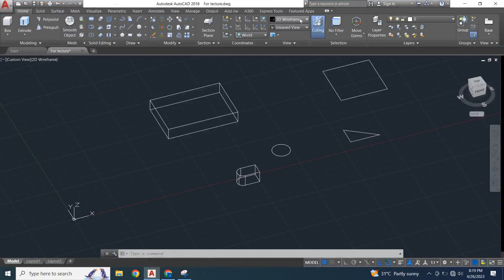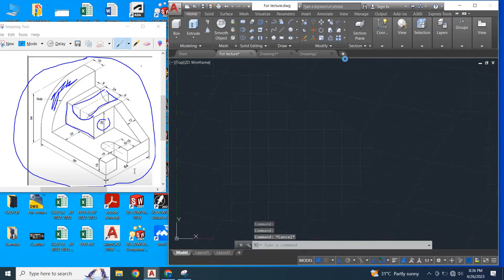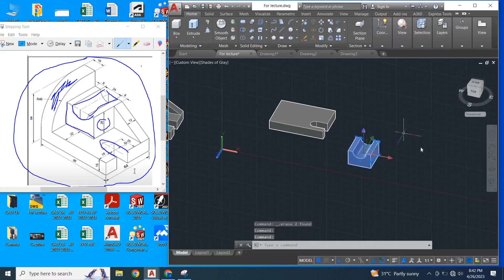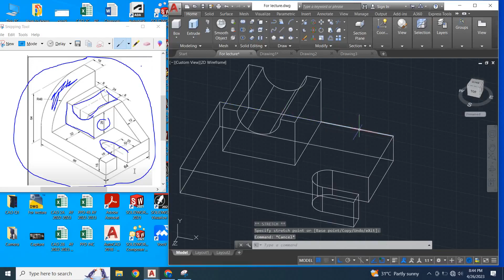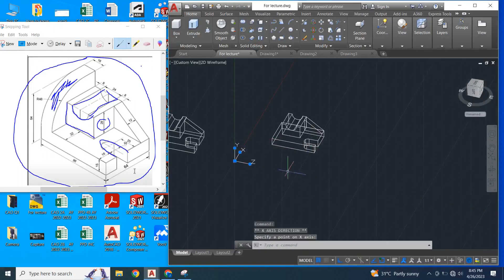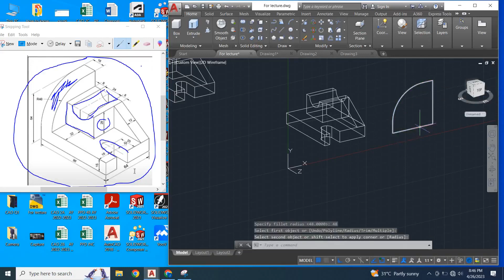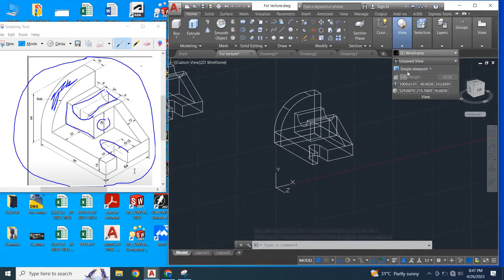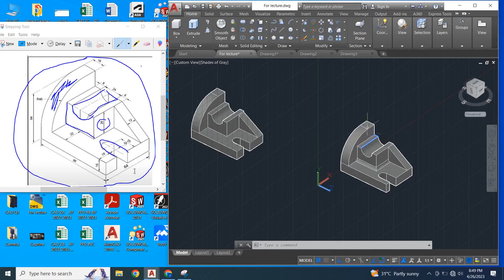Cad 3D Tutorial #2 in Tagalog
This tutorial includes 3D Autocad basics of an object using different methods.